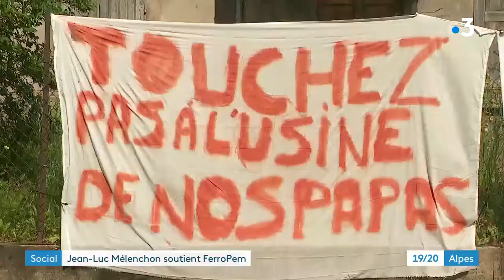Reportage France 3 Alpes : Mobilisation FERROPEM" à LIVET-ET-GAVET - Emission du 05/06/2021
rediffusion du reportage : Mobilisation FERROPEM" à LIVET-ET-GAVET du 05/06/2021 sur France 3 Alpes